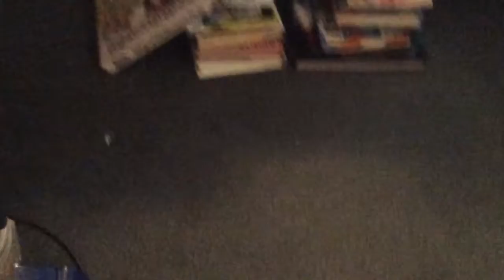My cat sweetie Belle swatted at the Blu-ray